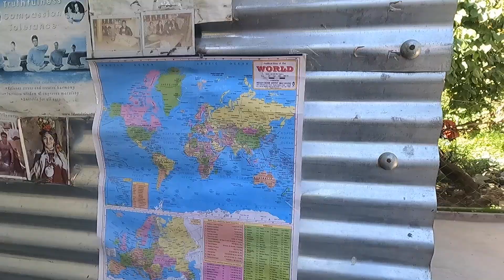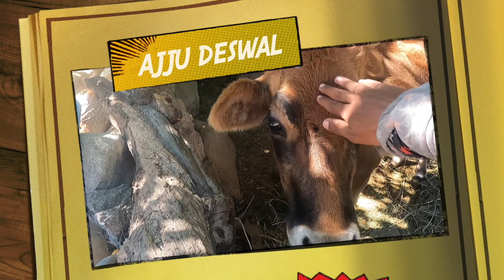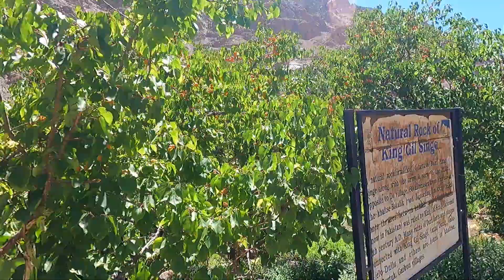ARYAN DHA VILLAGE IN LEH || LEH- LADAKH || SOLO CYCLING TOUR || RIDING WITH AJJU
full tour aryan dha village
bahut suna tha dha village ke baare me jo ki sab sach nikla
socha na tha ki esa bi hota h ab bi

apni ride me kuch ye bi le kr chalata hu aap ye dekh skte ho:--